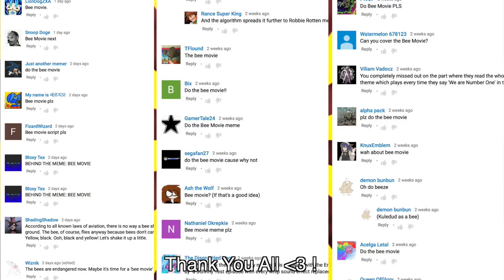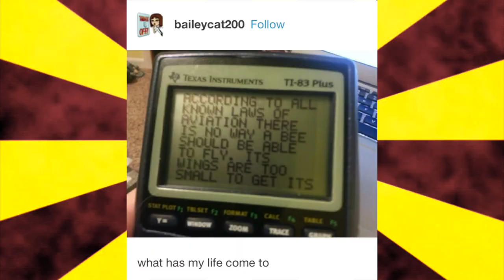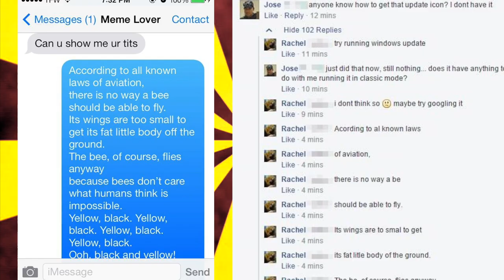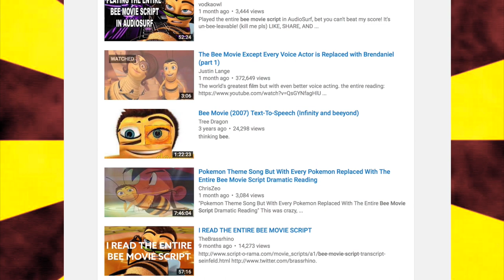Why is the bee movie script a meme? The origin of bee movie memes explained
According to all known laws of aviation the bee movie script is a meme. Why is bee movie a meme? I explain just why the bee movie script has become a meme and show examples of the video edits of the memes.

It's a strange world we live in when the script to the 2007 animated family film "bee movie" has become a meme. An ironic meme, but a meme regardless. The entirety of the script is often used in copy pasta posts on forums online but has spread to be used in various video edits on youtube and all across the web.